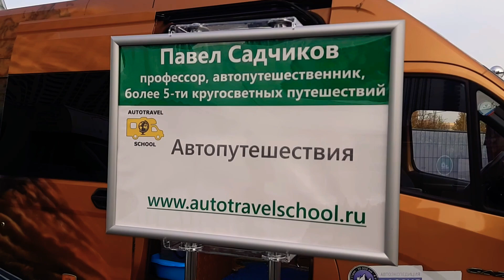Выставка "Автодом своими руками".